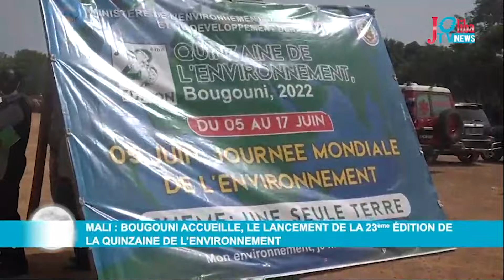Mali : Bougouni accueille le lancement de la 23e édition de la quinzaine de l'environnement